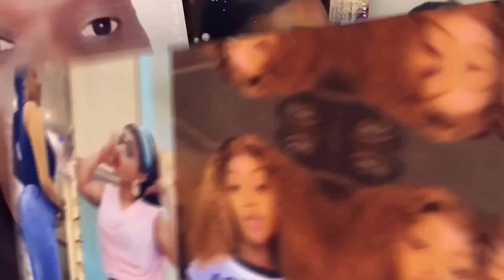Fanta (Mame Fatou Série COEURS BRISÉS) répond aux accusations de Mollah Morgun "Sama vidéo soko yoré